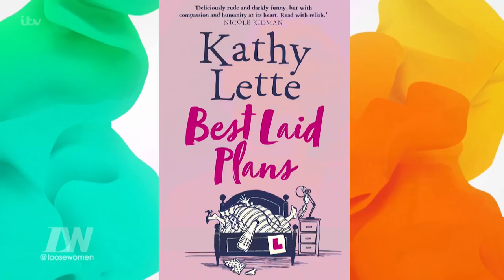Author Kathy Lette On How Her Son Inspired Her New Book | Loose Women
She says there are still some taboo subjects which need to be talked about.